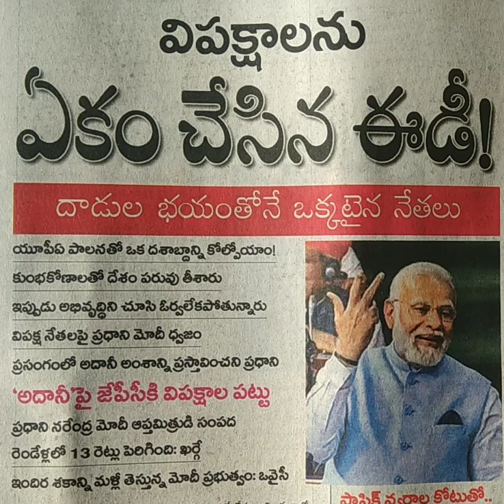కుంభకోణాలలో దేశం పరువు తీశారు ప్రధాని నరేంద్ర మోడీ ✍️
యూపీఏ పాలన తో ఒక శబ్దాన్ని కోల్పోయాం ✍️